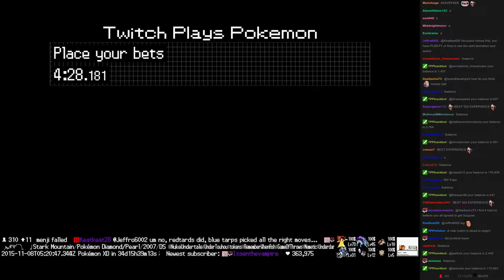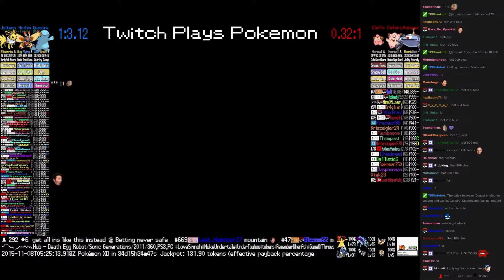Twitch Plays Pokémon Battle Revolution - Match #28730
Match #28730 [Blue: Quagsire, Mothim, Jolteon] vs [Red: Cleffa, Clefairy, Magnezone]